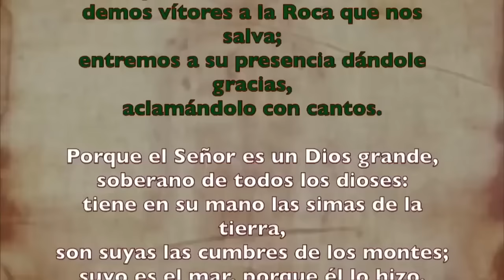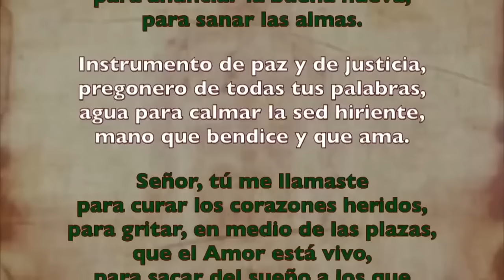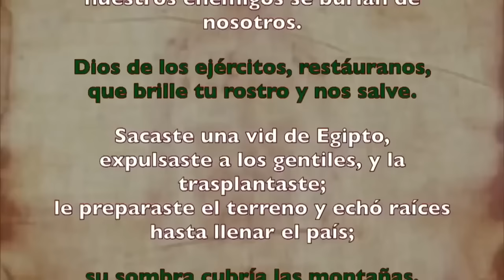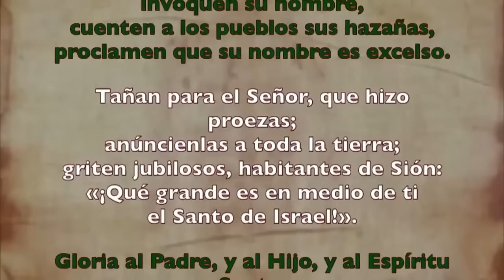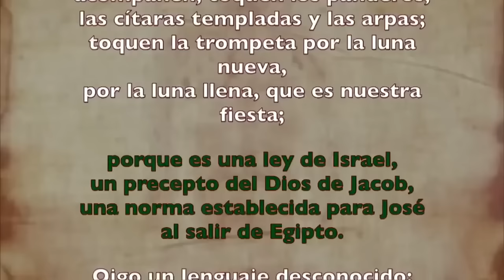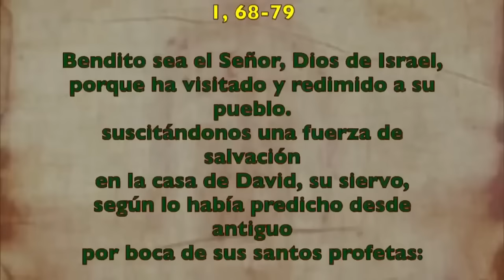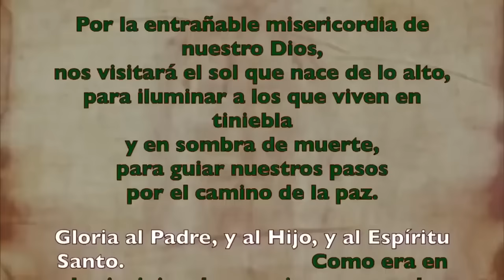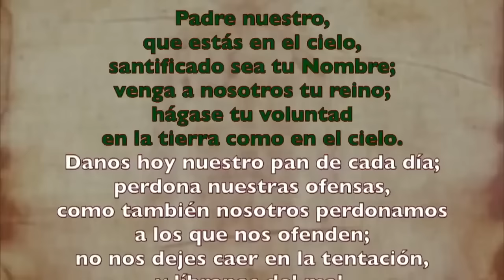Oración de la mañana (Laudes), JUEVES 13 DE JUNIO 2024 | X semana Tiempo Ordinario